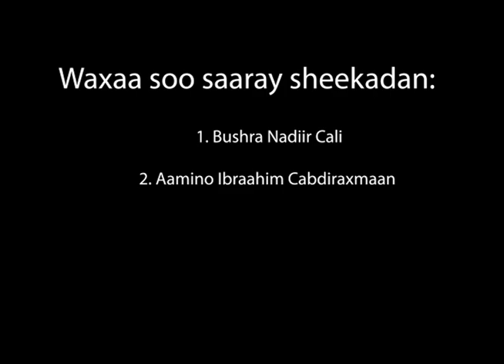WARBIXIN: DHIBAATADA GUDNIINKA GABDHAHA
"Khadro" (ma aha magaceeda runta ah) waxay weli la dhibaatooneysaa xannuunka iyo rafaadkii ay ka qaaday gudniinkii lagu sameeyay gabarnimadeedii kaasoo saameyn daran ku yeeshay nolosheeda iyo xitaa guurkeeda.

Waa dhibaato aan ku koobneyn "Khadro" ee heysata kumannaan gabdho Soomaaliyeed oo qaarkood ay u geeriyoodeen, qaarna xaalado halis ah u galay gudniinka dartiis, halka kuwo kalana ay haddaba wajahayaan inay maraan qalliinkan halista badan ee cadawtinimada ku dheehan.